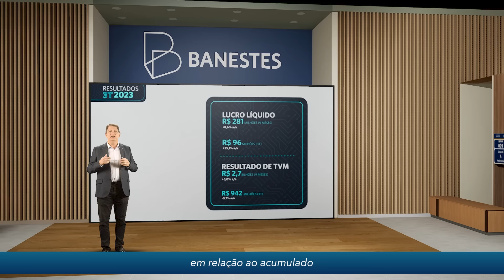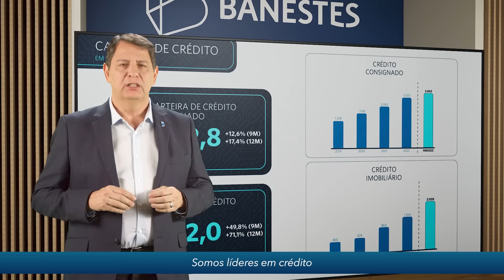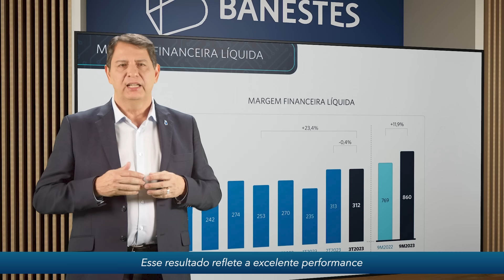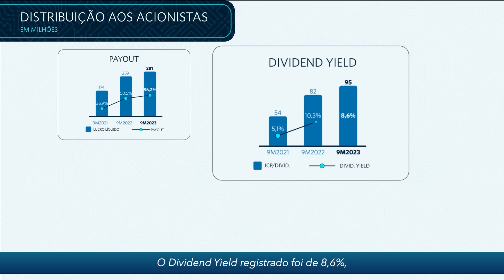Banestes - Apresentação de Resultados 3T2023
Confira os números do Banestes no 3º Trimestre de 2023, com a apresentação do Diretor de Relações com Investidores e de Finanças, Silvio Grillo.